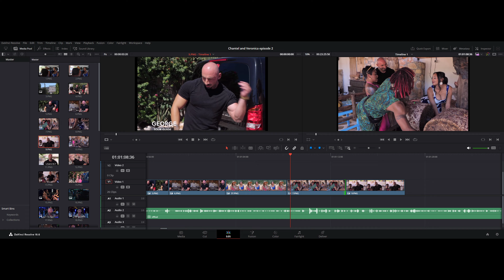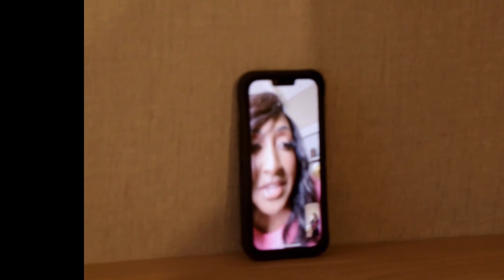Chantel Finally Finds Her Greek Man While Veronica Lives In Delulu Land | 90 Day Fiance Single Life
Hey Everybody! Welcome back to 90 day fiance! This is episode 2 part 1 with Chantel and Veronica! Tyray and Natalie will be in the next video!